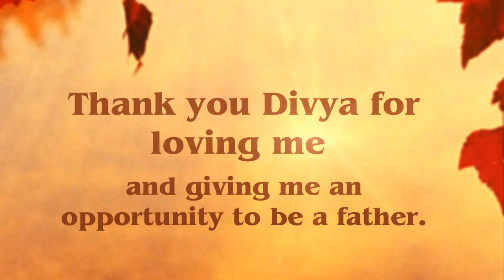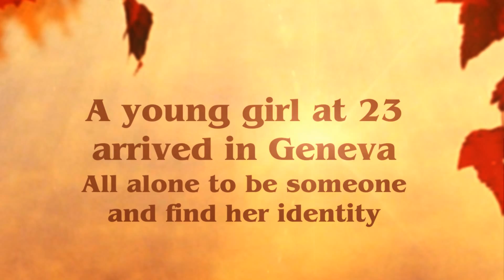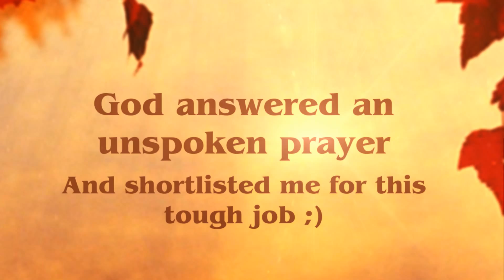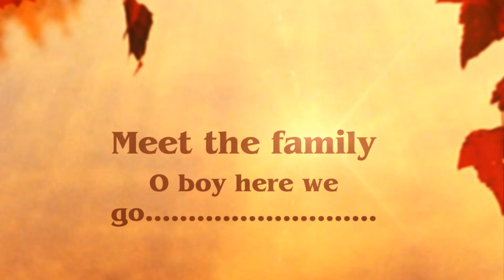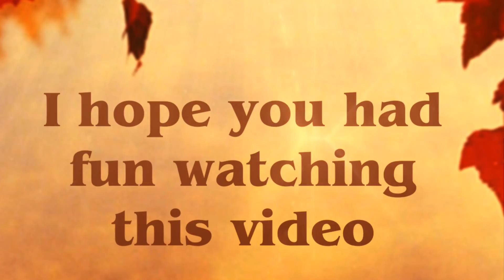Divya's Baby Shower